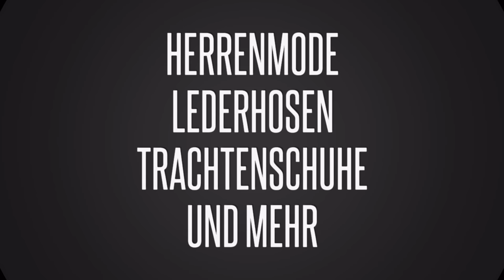FRANKFURTER OKTOBERFEST MODE - Bembeltown Trachtenmode Dirndl Lederhosen Frankfurt